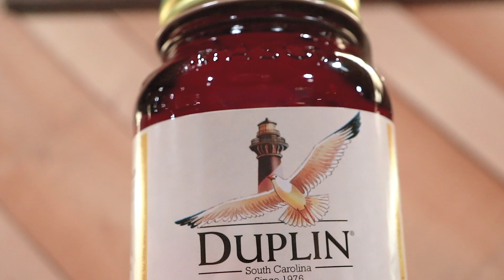Mason Jars & Wine | Sippin' Sweet Muscadine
Jonathan: Hey, my name is Jonathan Fussell. I'm here with Bruce and we are on Feature Friday, featuring Sippin' Sweet. Our only mason jar wine. We actually came back out with this again as a joke, but Bruce - why don't you tell them about the original version of Sippin' Sweet.

Bruce: Well, in 1976 a couple of country boys from Rose Hill came to my store and asked me and said, "you got any bottles or anything? We've got to bottle some wine." The only thing I sell is mason jars. Because we have a lot of people around here that use mason jars for other products. Well, it just naturally felt to me. So, us being country boys we named it originally, Carolina Country. The reason for that? We're from Carolina and live in the country.

What made this so neat and unique at the time, was that instead of having to get a corkscrew out and all, you just screwed the lid off and sat on the patio. You got three glasses in your hand, just sit back and enjoy. When that one is over with, if you decided you wanted to enjoy some more, you call your wife or your girlfriend and ask for another jar from the refrigerator. Throw the first jar away, or use it for canning. Then, you are ready to go again.

No corks. No corkscrews. Just take the lid off and have a good time. We originally came out with this in 1976 and we brought it back for our 35th anniversary as a joke. And the joke was on us. Everybody liked being from the country. I don't care what part of the country you live in, you're still in the country. This is why this has been a very popular product for us. You can buy it online, in our North Myrtle Beach store or in our Rose Hill store. We'd love to let you come by and sample this, as soon as these laws release us so we can let you sample it. Or, you can just buy a jar, take it home and sample it at the house.

Jonathan: And guys, just to let you know, what Bruce didn't tell you is we were too poor to buy regular bottles of wine back in ...

Bruce: Hey, did you ever pay me for those jars?

Jonathan: Probably not, Bruce. But we'll make it up to you soon. So guys, come and see us soon. Have a glass or a bottle with us the next time you come to see us.